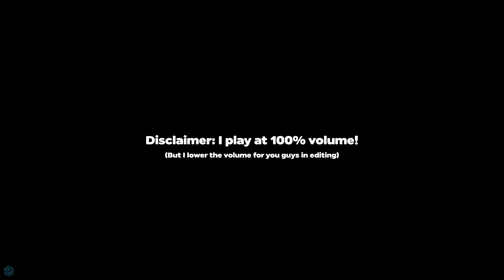Running from Mr Beast and Logan's Treats in Lunchy – Horror Game?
Running from Mr Breast and Logan's Treats in Lunchy – This Game Is Wild!

About S4GE 43:  The Gamer That Never Existed.

PC Specs :
» Processor: Ryzen 5 5600X
» Graphics Card: GeForce RTX 3060 12GB
» Motherboard: GIGABYTE AMD B550 Gaming X V2 ATX
» RAM: Corsair Vengeance 16 GB (2x)
» Storage: 1 TB SSD (GIGABYTE AORUS) + (Seagate) 1 TB HDD
» Cooling: Cooler Master ML240L Liquid Cooler
» Cabinet: GIGABYTE
» Power Supply: GIGABYTE Bronze 650W
» Monitor: Samsung 27-Inch LED Monitor
» Keyboard/Mouse: Logitech Combo
» Microphone: Maono AU-PM422